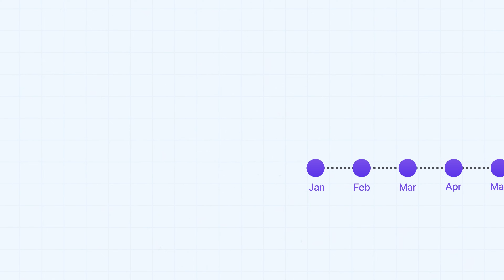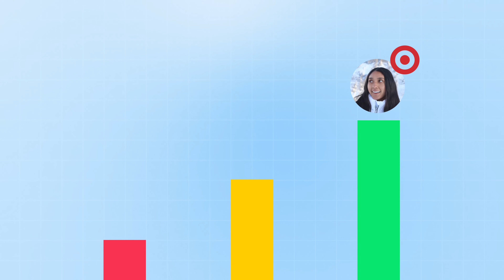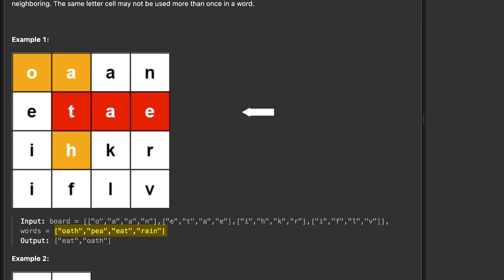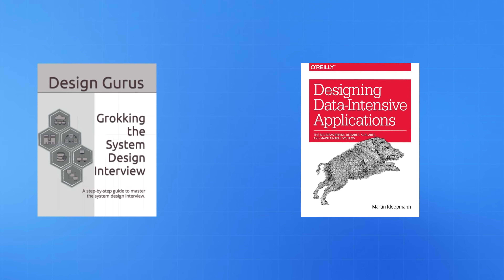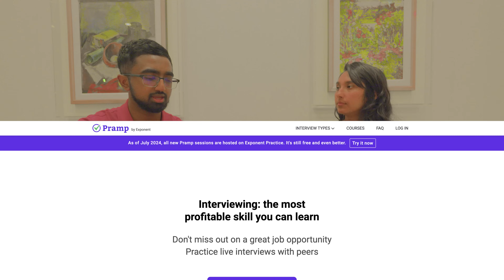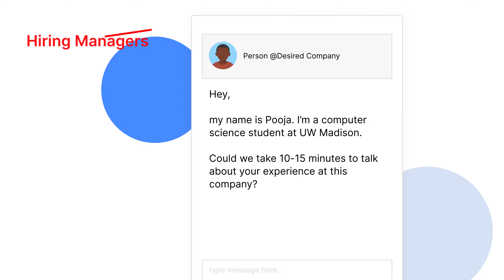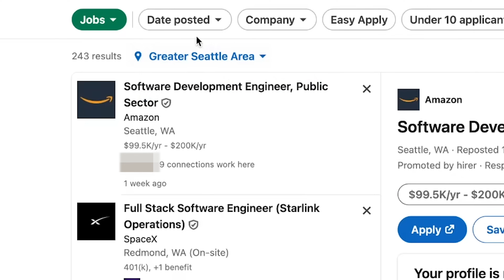From 2.6 GPA to Microsoft Software Engineer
Getting into big tech isn’t always a straight path. Pooja Dutt went from a 2.6 GPA, countless failed interviews, and severe impostor syndrome to landing a $200K software engineering role at Microsoft. In this video, she shares her raw journey of setbacks, resilience, and the exact strategies that turned rejection after rejection into success, and how you can do the same.

🚀 BREAK INTO TECH WITH SWE LAUNCHPAD
Inside, you'll learn How to break Into tech with practical resources, job prep guidance, and real industry insights you won’t find in school.

✉️ SAJJAAD'S NEWSLETTER
Discover the latest tech trends shaping the industry, unlock career tips, and access exclusive resources to stay competitive in tech.

00:00 From 2.6 GPA to Microsoft engineer
00:21 Starting with an unrelated major
00:50 Discovering computer science classes
01:26 Career fairs and job search with a 2.6 GPA
01:48 Landing first internship at a local company
02:17 How did you break into big tech?
03:02 First Microsoft interview
03:30 Interviews at Meta, Google, Reddit, LinkedIn, Amazon
04:07 The Amazon interview
04:54 The Google interview and studying with a partner
05:21 Second Microsoft interview
06:13 The Reddit interview disaster
06:58 Amazon final round
07:53 Breaking point - impostor syndrome and doubt
08:53 Final chances at Microsoft, Meta, and LinkedIn
09:46 The LinkedIn and Meta final rounds
10:15 The Last Hope... Third Microsoft final round interview
11:05 A huge stroke of luck
11:37 Both Microsoft teams want her
12:03 How failed interviews are a good thing
13:06 The three buckets of interview types explained
13:17 Resources for technical prep
14:01 Resources for system design prep
14:23 Importance of mock interviews for behavioral prep
15:50 The #1 advice for students breaking into tech
16:17 Why cold applying doesn’t work anymore (and how to win)
17:11 How AI tools changed the job application process